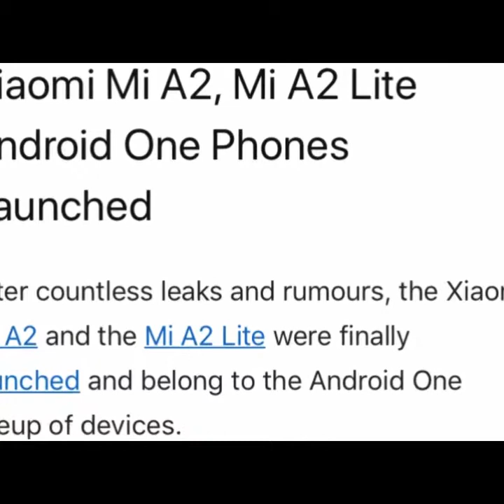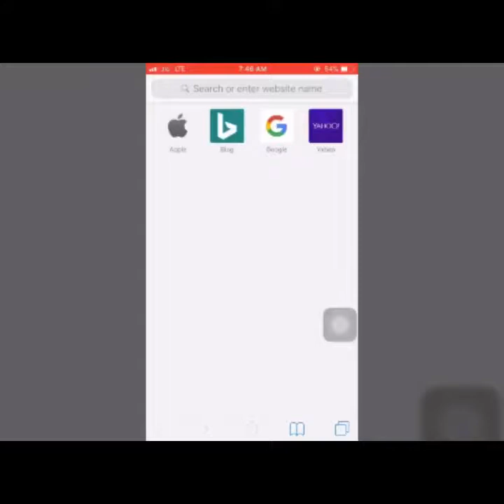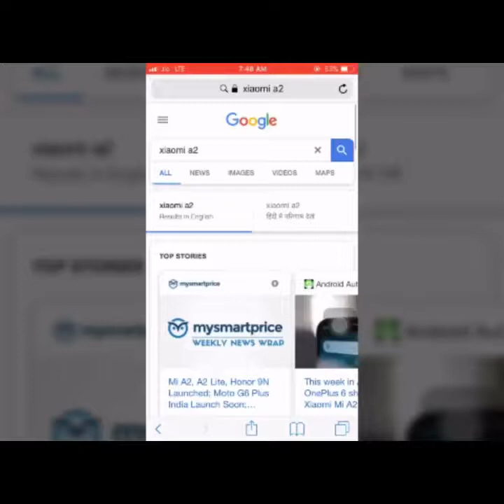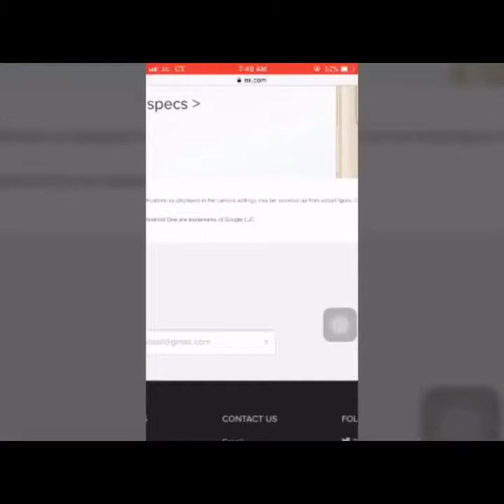How to buy Xiaomi Mi A2 in flash sale || How to buy Mi A2 online || How to get Mi X6 online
How to buy Xiaomi A2 on flash sales || How to buy mi a2 online || How to get mi x6 by online market

Agar aap xiaomi ka new mobile lena cahte ho toh aap iss video ko end tak dekho